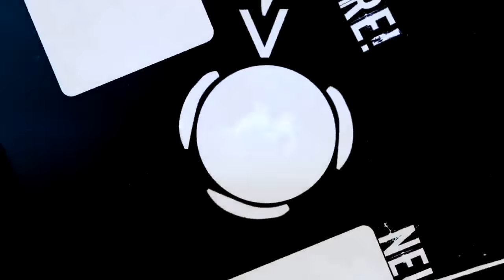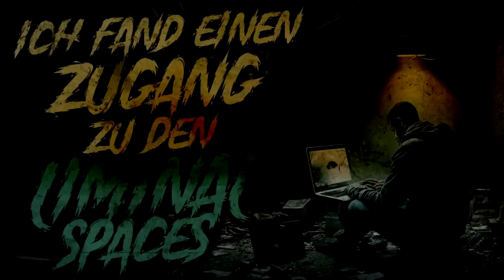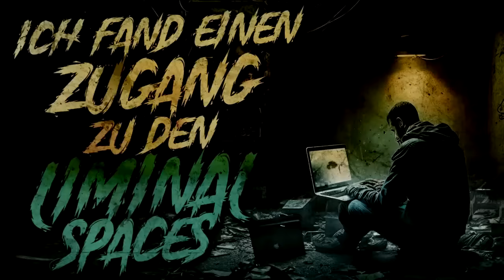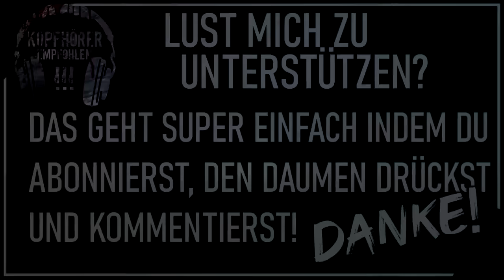Creepypasta Compilation Dezember | Creepypasta german Creepypasta Deutsch [Horror Hörbuch]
Eine deutsche Creepypasta Compilation. Alle Geschichten von Dezember 2023. Verschiedene tolle Horror-Autoren gelesen von Taybor.

Für mehr Infos zur jeweiligen CP (Musik, Autor, Sounds etc.), bitte auf den passenden Link klicken und dort in die Infobox schauen :) )

🕐 Timestamp& Link:

0:00 - Der unheimliche Weihnachtsmarkt

54:22 - Ein wirklich eigenartiger Job

01:11:59 - Liminal Spaces

01:40:34 - Er verbot mir in seinen Keller zu gehen

02:07:27 - Das Portal in eine andere Welt

02:31:08 - Das erwartet uns nach dem Leben

🖤 Unterstützung 🖤

• Re We
• dalekandtea .
• Falk Wolf
• MAURA
• Tim
• Seredana10
• Holmo
• Naburoscho
• hennrix
• Bea Harzkauz

📷 Thumbnail 📷

🗣 Sozialus Medialus 🗣

Remnants by Myuu
Silent Turmoil by Myuu
Stillstand by Myuu